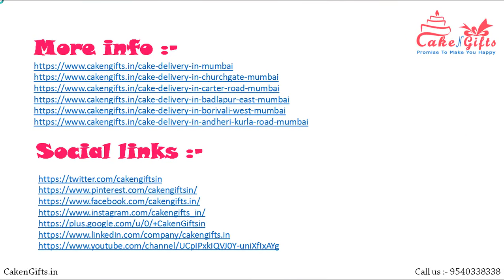Choose Top Best 9 Blueberry and Red Velvet Cake in Mumbai for Cakengifts.in?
1. Blue Berry Cake
2. Blueberry Cake With Cream
3. Blueberry Cake
4. Blueberry Variety Cake
5. Delight Red Velvet Cake
6. Red Velvet Heart Cake
7. Red Velvet Heart Cake
8. Red Velvet Heart Cake
9. Red Velvet With Cream Cake

Address :-
Cakengifts.in
Vijay Block, Laxmi Nagar, New Delhi, Delhi 110092